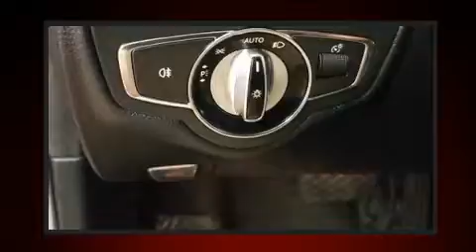2015 Mercedes-Benz C-Class C 300 4MATIC in Dedham, MA 02026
The 2015 Mercedes-Benz C-Class. With less than 20,000 miles on the odometer, this 4 door sedan prioritizes comfort, safety and convenience. A turbocharger is also included as an economical means of increasing performance. Top features include front dual zone air conditioning, a power seat, an automatic dimming rear-view mirror, automatic dimming door mirrors, tilt steering wheel, power door mirrors and heated door mirrors, rain sensing wipers, and seat memory. Mercedes-Benz ensures the safety and security of its passengers with equipment such as: dual front impact airbags with occupant sensing airbag, front side impact airbags, traction control, brake assist, anti-whiplash front head restraints, ignition disabling, an emergency communication system, and 4 wheel disc brakes with ABS. For added security, dynamic Stability Control supplements the drivetrain. You will have a pleasant shopping experience that is fun, informative, and never high pressured. Please don't hesitate to give us a call.